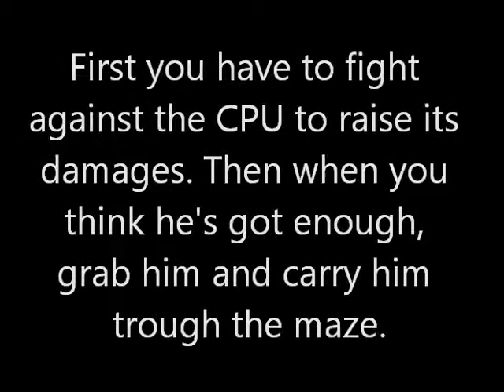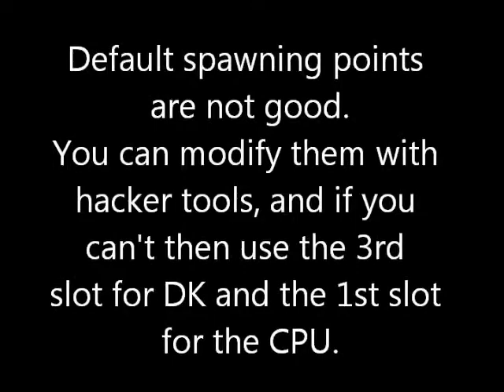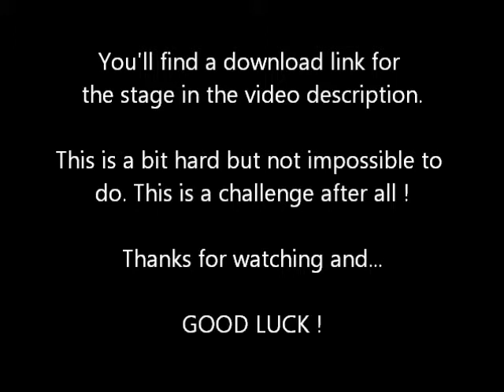Smash bros brawl challenge : The Transporter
Here is a new challenge for you fans of SSBB, after the "no escape" maze here is THE TRANSPORTER challenge, featuring Donkey Kong !
First i show you the TRUE manner of how to get trough the maze, then i explain what the new challenge consists in.
You have to put it into a SD card in : private_wii_app_rsbe_ST.
Voici un nouveau défi pour vous fans de SSBB, après le labyrinthe "sans sortie" voici le défi du TRANSPORTEUR avec Donkey Kong !
Je vous montre d'abord la VRAIE manière de sortir du labyrinthe puis je vous explique en quoi consiste le nouveau défi.
Il faut la mettre dans une carte SD dans : private_wii_app_rsbp_ST.